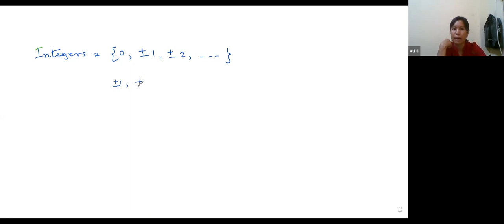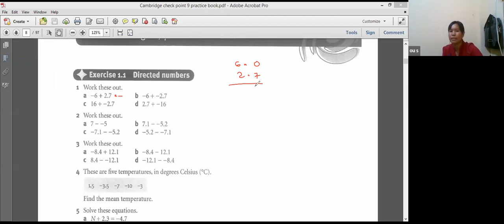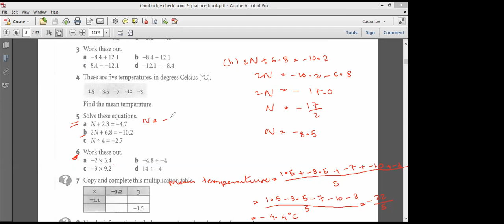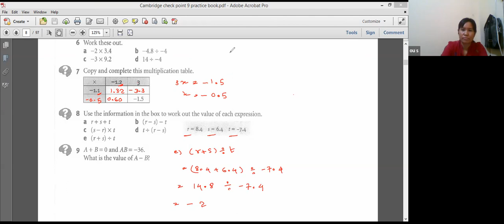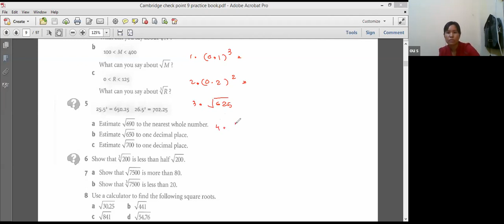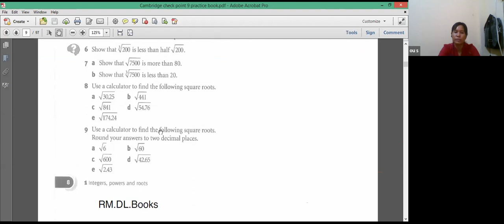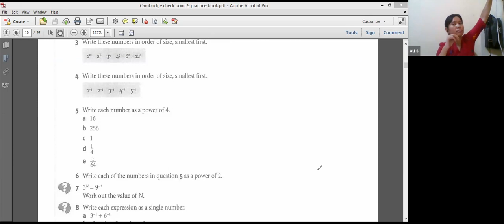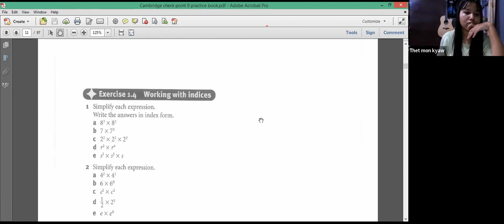Maths Tr Sein Ou PreiG C2 25 Aug 2022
Subject - Maths
Date - 25 Aug 2022
Teacher - Tr Sein Ou